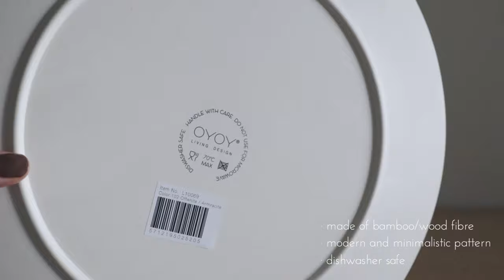OYOY Living Design x FUNSTY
FUNSTY  is an independent multi-brand furniture store, introducing fascinating furniture and home décor products which connect functionality and aesthetics.
We are passionate about design, texture and colour. Our mission is to help make your home stylish and unique. All products are handpicked from Europe, with love.